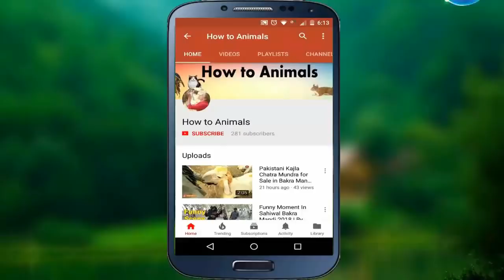Biggest Bakra in the World - Pakistan Bakra Mandi 2019